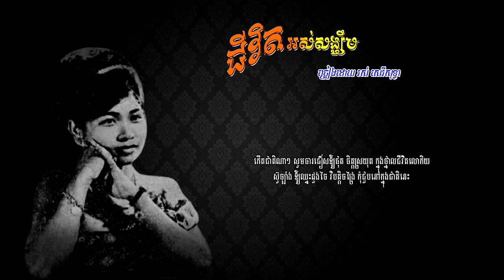ជីវិតអស់សង្ឃឹម - រស់ សេរីសុទ្ធា | Ros Sereysothea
បទៈ ជីវិតអស់សង្ឃឹម
- ច្រៀងដោយ រស់ សេរីសុទ្ធា
- បទភ្លេង និង ទំនុកច្រៀង ម៉ក់ ឈួន
- ដឹកនាំភ្លេងប្រគំ ម៉ក់ ឈួន
- Music Compose & Lyrics: MORK CHHOUN
- Music Arrangement: MORK CHHOUN
- Image Khmer old singer: ROS SEREYSOTHEA